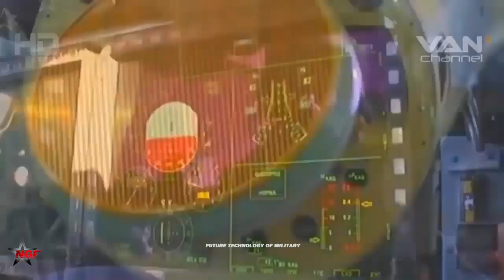Russia is Preparing to Provide Iran with 24 Units Sukhoi Su-35 Fighter Jets in The Near Future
Russia is preparing to provide Iran with Sukhoi Su-35 fighter jets in the near future, according to a Saturday report citing Western intelligence officials.

The report by Channel 12 said the deal could include as many as 24 jets that were originally intended for Egypt, in a deal that the United States thwarted.

Intelligence cited by Channel 12 indicates Iranian pilots are already training with Russian-made jets.

More details on the video, happy watching!